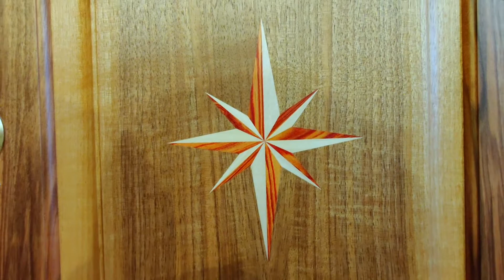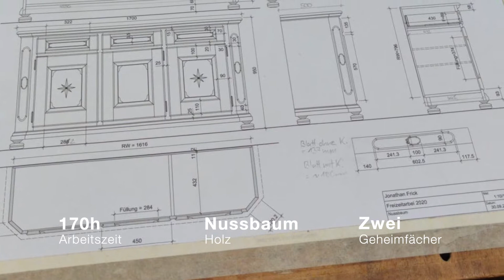Freizeitarbeit Jonathan Frick 3. Lehrjahr | Koch Möbelhandwerk AG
Unser Lernender Jonathan Frick hat im Rahmen der Freizeitarbeiten-Ausstellung ein traditionelles Möbelstück herstellt.

Weitere Infos zu unserem Unternehmen und unseren Lernenden sind zu finden.